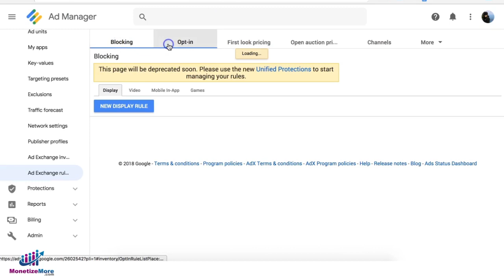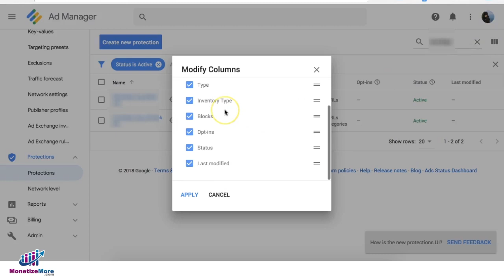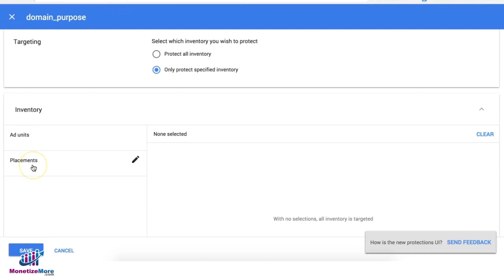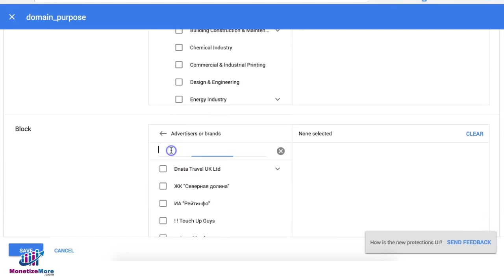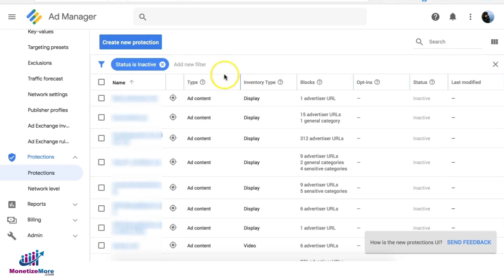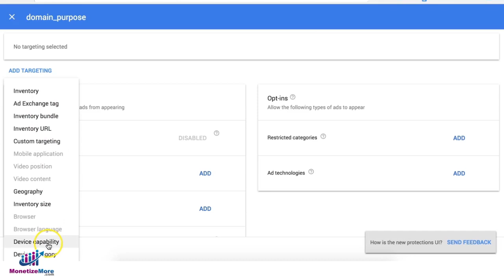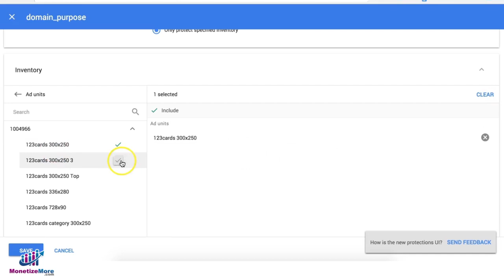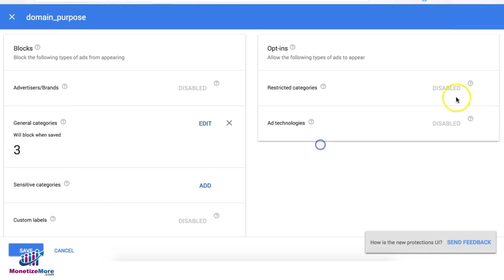How to use the protections UI in Google Ad Manager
Find out how to use the protections UI in Google Ad Manager.